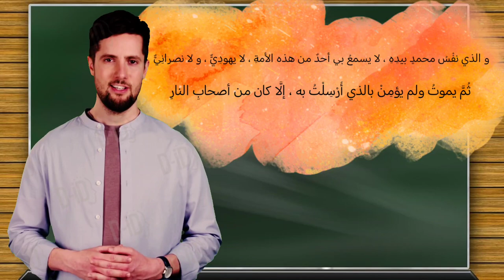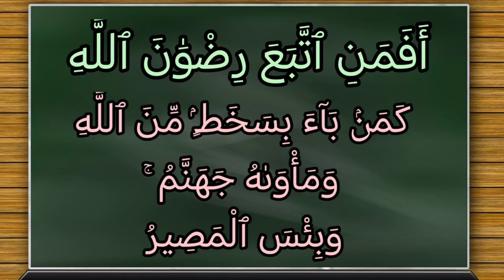تفسير سورة آل عمران ١٦٢: أفمن اتبع رضوان الله كمن باء بسخط من الله ومأواه جهنم ۚ وبئس المصير.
أَفَمَنِ ٱتَّبَعَ رِضْوَٰنَ ٱللَّهِ كَمَنۢ بَآءَ بِسَخَطٍۢ مِّنَ ٱللَّهِ وَمَأْوَىٰهُ جَهَنَّمُ ۚ وَبِئْسَ ٱلْمَصِيرُ

التفسير الميسر : لا يستوي من كان قصده رضوان الله ومن هو مُكِبٌ على المعاصي، مسخط لربه، فاستحق بذلك سكن جهنم، وبئس المصير.